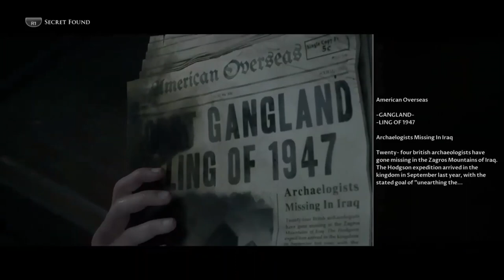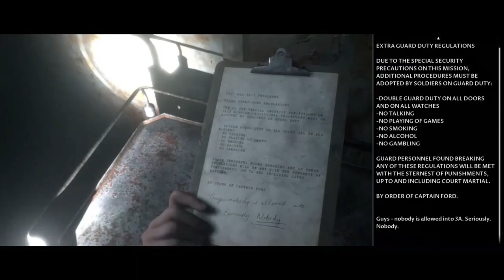Playing The Dark Pictures : Man Of Medan | PART 3 | Let's Play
►Bitcoin Address: 3DcdRD3wtNaYgSTZ18dLQAYFRWjjC2EVMT
►ETH Address: 0x7c0B56E9b5fC692Cf5894DF5651Cb4B0b420c93f
►DOGECOIN Address: D64NoamqMWVUH2qcssCkbyTdtcCMZNHY9W
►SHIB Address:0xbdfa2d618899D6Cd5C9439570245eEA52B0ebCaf